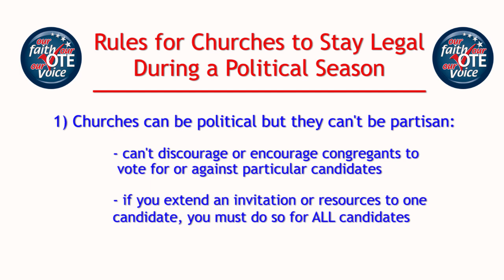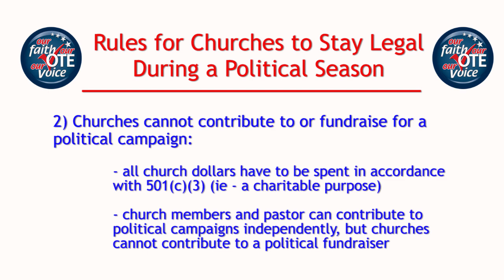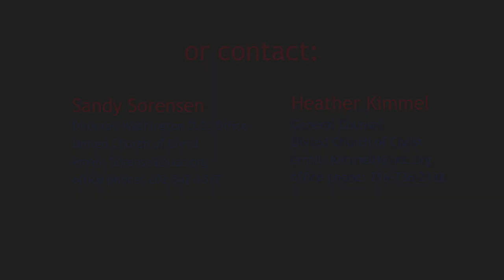Summary of IRS Rules for a 501(c)(3) non-profit Organization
Our Faith Our Vote:

UCC General Counsel Heather Kimmel sums up the rules for non-profit organizations (like churches) in a political season.